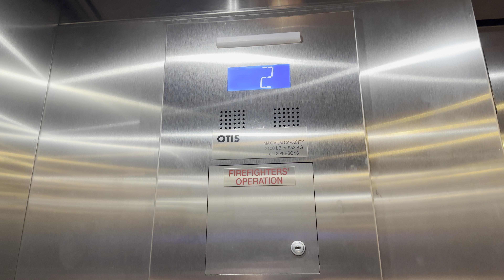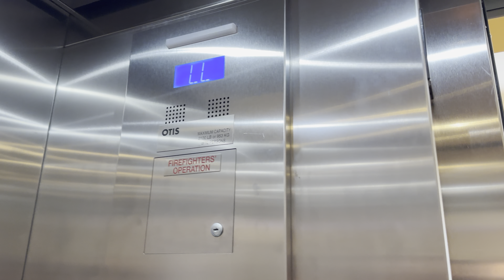Epic Motor: OTIS HydroFit Hydraulic Elevator at John Jermain Memorial Library in Sag Harbor, NY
This elevator is in a 2016 expansion of this historic building. Built in 1910, this building features Guastavino tiles on its second floor dome. The same tiles can be found in Grand Central Terminal.